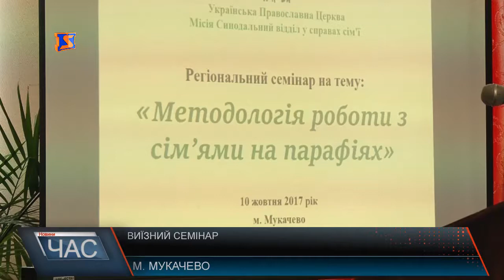Виїзний семінар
Це вже 18 захід і 8 область, де духовенство збирається, аби обговорити напрямки активної роботи з сім’ями на парафіях. Турбує духовенство сумна статистика. Більше 60% подружніх пар розлучаються протягом перших кількох років спільного життя. Серед них: створення недільних шкіл, сімейні, молодіжні, дитячі клуби, гуртки, дослідні центри , школи молодих сімей, перед шлюбні бесіди тощо. Представники духовенства обмінялися досвідом роботи з сімями. Говорили про опіку над дитячими будинками, інтернатами, будинками престарілих , про співпрацю з переселенцями із зони АТО, ветеранами, проведення різних акцій, до прикладу , проти абортів. Висвітлення важливих тем у медіа просторі. Далі підняли проблему розвінчання. Адже такого поняття у церкві немає - . є лише благословення на 2 шлюб. Варто додати, це вже 18 захід і 8 область, де духовенство збирається, аби обговорити напрямки активної роботи з сім’ями на парафіях.